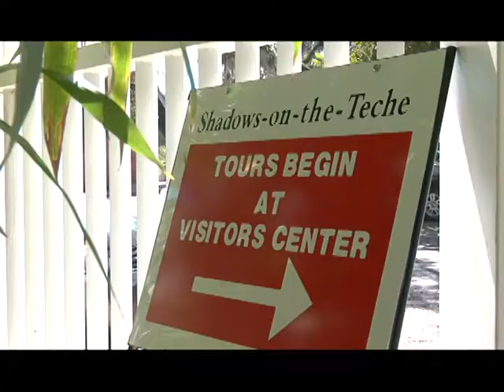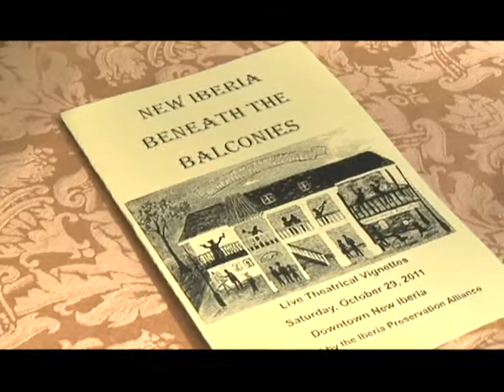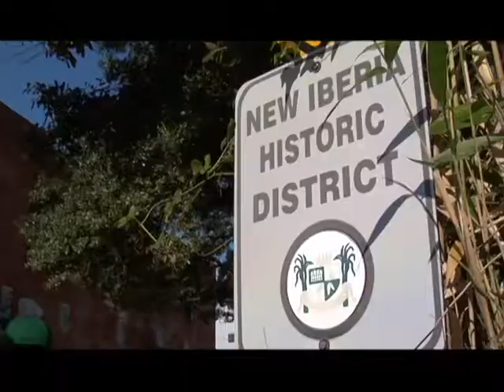SHADOWS ON THE TECHE